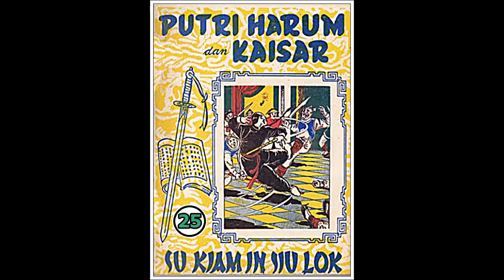Seri Cerita Silat Puteri Harum dan Kaisar Jilid 25